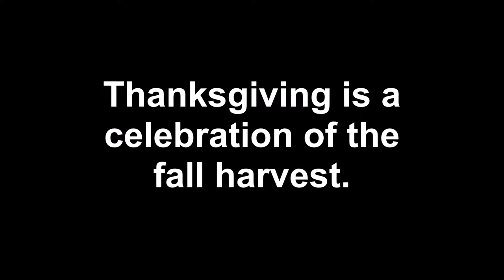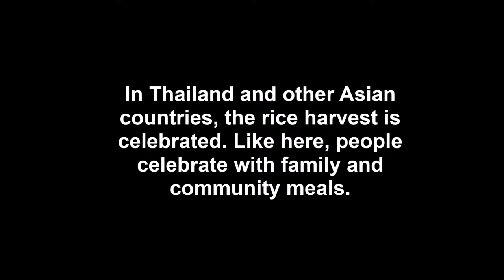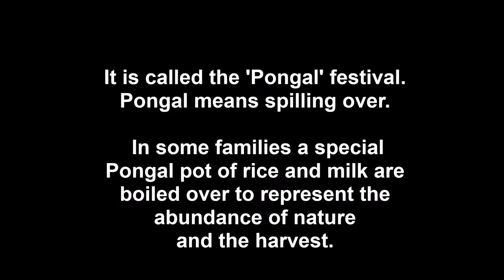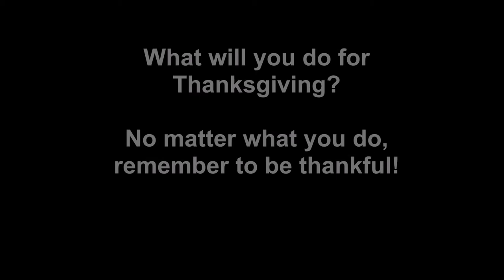M Collins EDCI 505 Movie Assignment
Video made for Teacher Education Course EDCI 505 - Ashland University, Fall 2018.